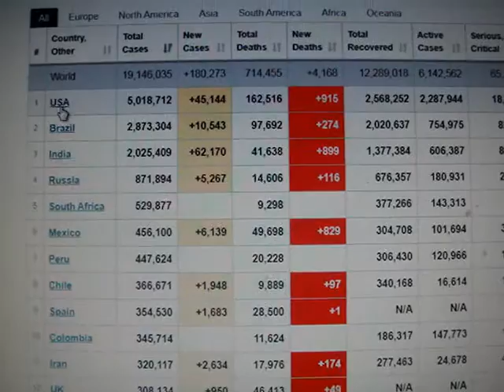08/06/2020 Over 19 Million People Corona Virus Covid-19 корона вирус